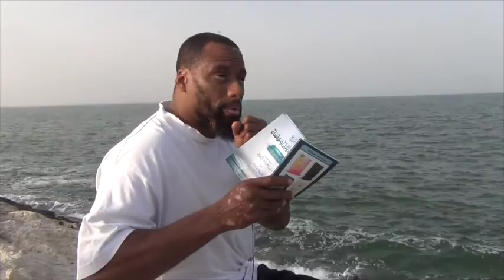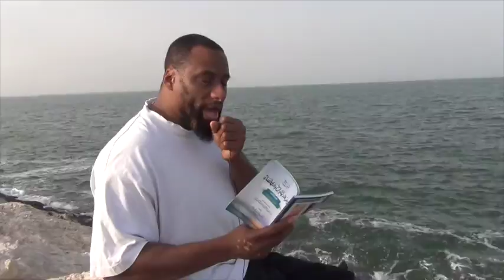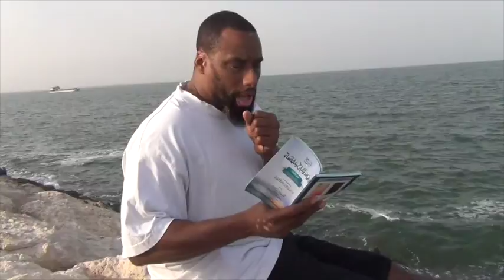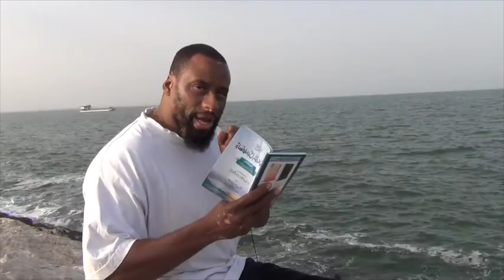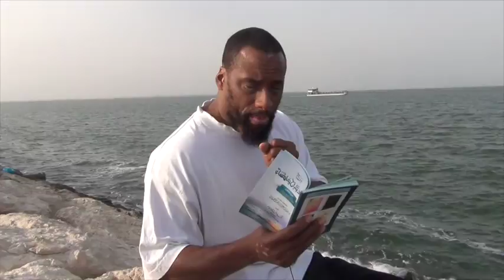Dhikr And Supplication of Salaf